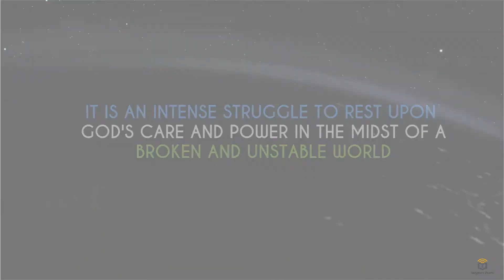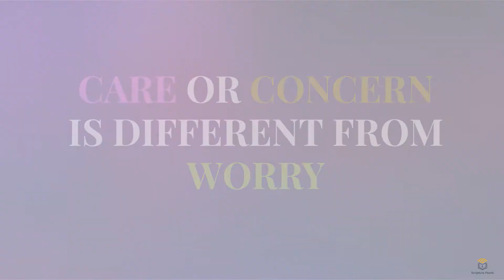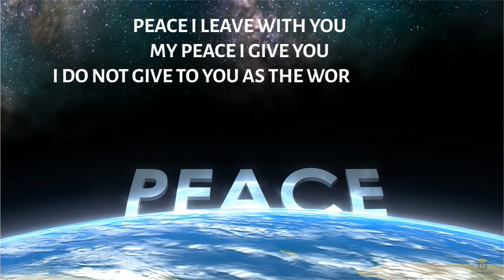Do Not Worry - Scripture Pearls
What does the Scripture say about Worry?

1. Cast your cares on the LORD and he will sustain you; he will never let the righteous be shaken.
Psalm 55:22

2. Cast all your anxiety on him because he cares for you.
1 Peter 5:7

3. Therefore do not worry about tomorrow, for tomorrow will worry about itself. Each day has enough trouble of its own.
Matthew 6:34

4. Peace I leave with you; my peace I give you. I do not give to you as the world gives. Do not let your hearts be troubled and do not be afraid.
John 14:27

5. I have told you these things, so that in me you may have peace. In this world, you will have trouble. But take heart! I have overcome the world.
John 16:33

6. Who of you by worrying can add a single hour to your life?
Luke 12:25

7. The seed falling among the thorns refers to someone who hears the word, but the worries of this life and the deceitfulness of wealth choke the word, making it unfruitful.
Matthew 13:22

Scripture Pearls